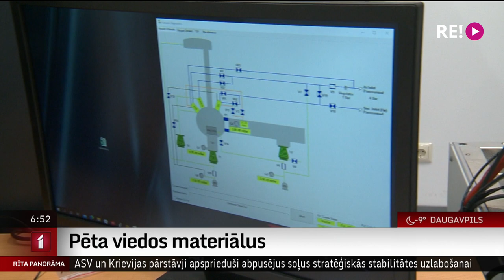Pēta viedos materiālus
Pārtikas iepakojumi, uz kā izvietoti īpaši marķieri, lai pircējs redzētu, vai tie iepriekš ir uzglabāti atbilstošā temperatūrā. Marķieri, kas parāda vai Covid-19 vakcīnas pārvadāšanas procesā, ir atradušās pietiekami zemos grādos. Latvijas universitātes Cietvielu fizikas institūta zinātnieki ar saviem pētījumiem atklājuši  vielas, no kurām nākotnē šādus marķierus varētu ražot. Tas ir viens no aizvadītā gada nozīmīgākajiem sasniegumiem Latvijas zinātnē. Vairāk pastāstīs kolēģis Uldis Birziņš.